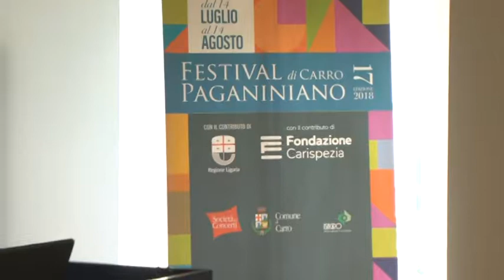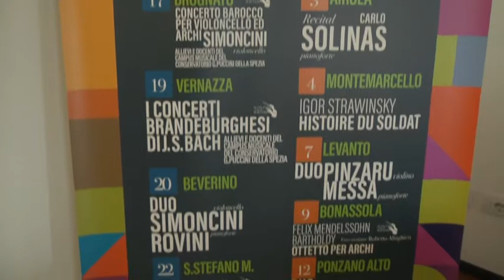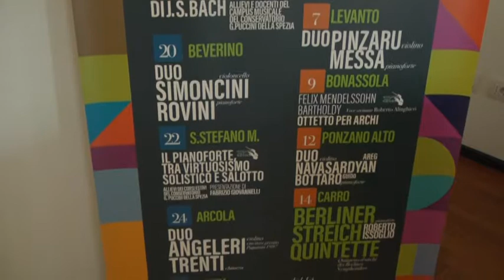Festival paganiniano di Carro, la 17' edizione 10-07-2018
Il Festival Paganiniano di Carro compie 17 anni, e per l’edizione 2018 apre il sipario il 14 luglio, come di consueto a Carro, in piazza della Chiesa